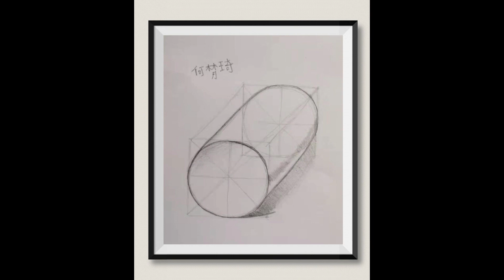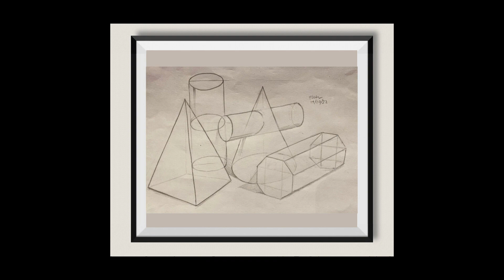2023 Christmas art collection show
如何画速写人物
sketch step by step /River art club

不管你是在校的学生还是社会人，如果你有志向培养自己成为设计师、纹身师、动漫插画师等等，手绘的能力是基础。我的频道专门制作了人、物速写作品的绘画过程供你参考，手把手教你速写方法、流程和技巧等。多看多练多模仿，从输入到输出，假以时日一个月就会有进步。所以，一起来画吧：）

Whether you are at school or a employed, as long as you have the ambition in developing yourself as a designer, tattoo artist or illustrator…  the ability of sketching is the foundation of all. My channel specializes portrait sketching and will hand in hand teach you all the skills you need. Watch and practice with my videos will make your art better and better. Come on, let's drawing together :)

I always update my sketch works in instagram.
（这里有更多速写作品几乎天天更新，欢迎互动留言）